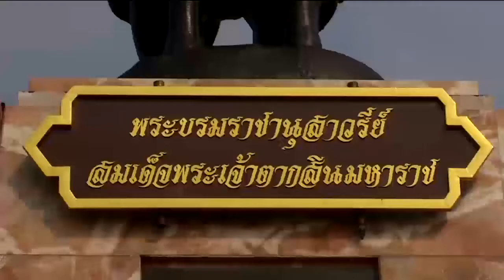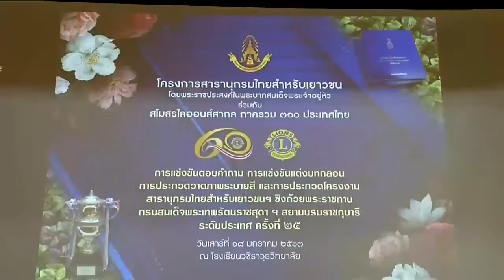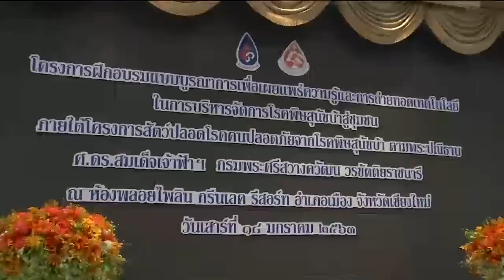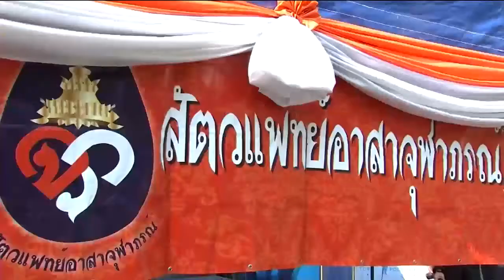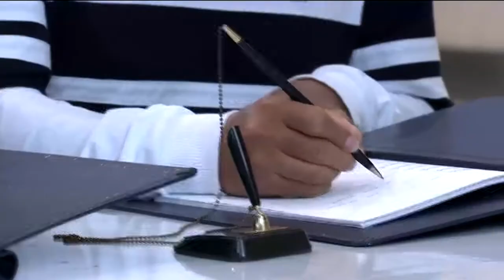ข่าวพระราชสำนัก 18 ม.ค. 63